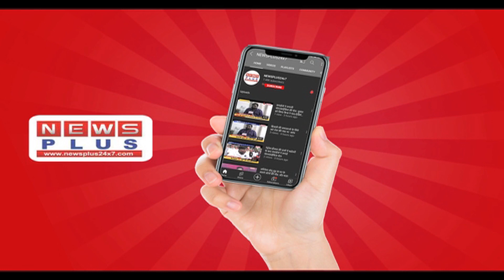Khadi- the new trendy